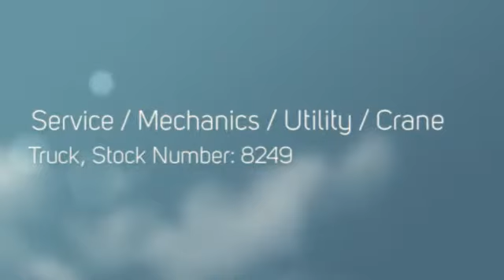2007 International 4400